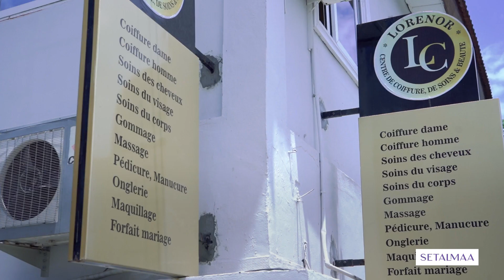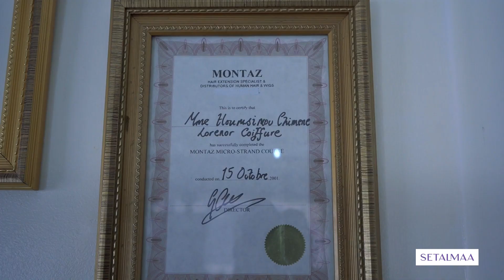Interview avec Lorénor Coiffure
Dans le post d’hier 22 novembre, nous parlions de certaines raisons qui poussent certaines femmes à se dire qu’elles sont fatiguées d’être nappy.

Aujourd’hui, Mme Chimène Sossah, directrice des Instituts Lorenor Coiffure au Bénin nous rappelle pourquoi elle dit souvent que « la femme africaine ne connaît pas ses cheveux ».

Pour elle, la femme africaine a des idées préconçues qui s’avèrent fausses à propos de son cheveu crépu. Ce serait donc cette mauvaise approche du cheveu qui la pousse à préférer le défrisage ou les perruques.

Qu’en pensez-vous ? Êtes-vous d’accord ?
Comme d’habitude, on en parle en commentaires.